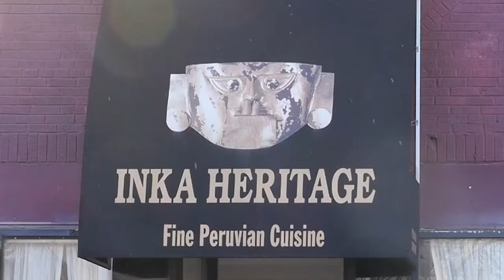Madison Magazine Visits Inka Heritage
Madison Magazine Visits Inka Heritage for a look at their delicious Peruvian cuisine.